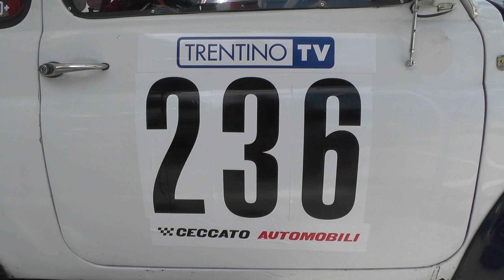HILLCLIMB SALITA TRENTO - BONDONE 2021 / GIORGO DAVOLI / FIAT 500 BICILINDRICA GR.5